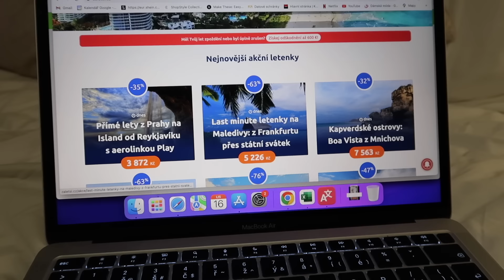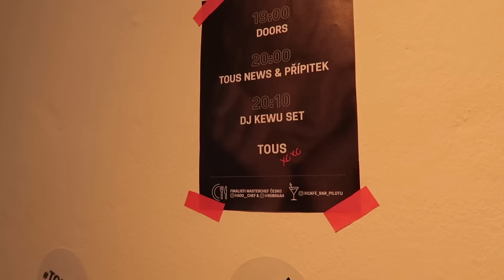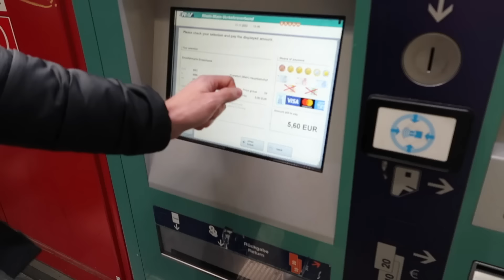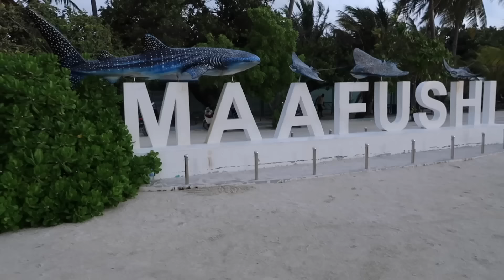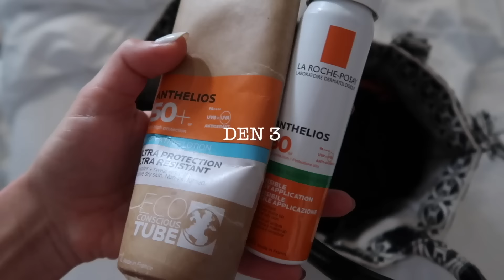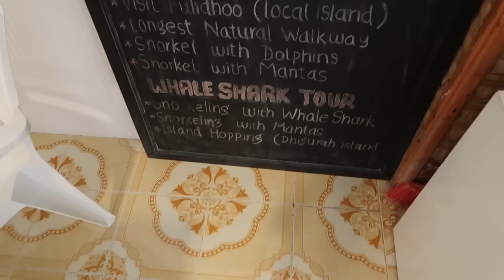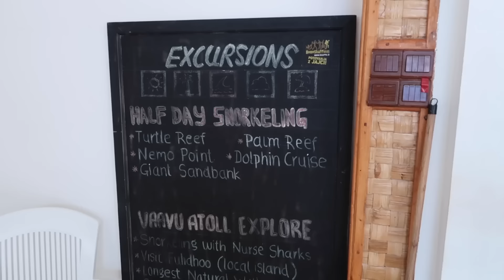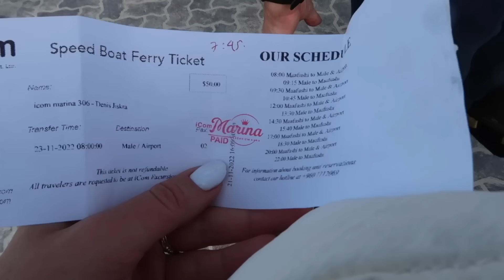NA MALEDIVY ZA 5000 KČ?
Čím točím? Canon GX7
Kde stříhám - Adobe Premiere + Final Cut

Video není finančně sponzorované.